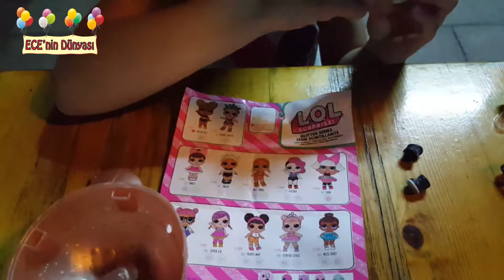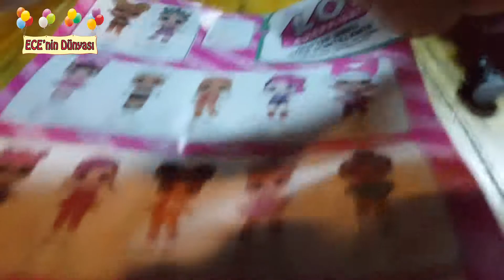LOL BEBEK AÇIYORUM ÇANAKKALE'DE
Lol Bebek sürpriz yumurtasını birlikte açalım Çanakkale golf parkında çektiğim bu videoyu beğenmenizi dilerim. Lol bebekleri çok seviyorum.
Let's unbox and see what is inside of the biggest LOL Surprise ball- its the Big Surprise ball with 50 surprises inside of the blind bags including big and lil sisters and bath fizz charms. Will that babies cry, color change? Let's put them in water and find out! Enjoy the video cookie fans!